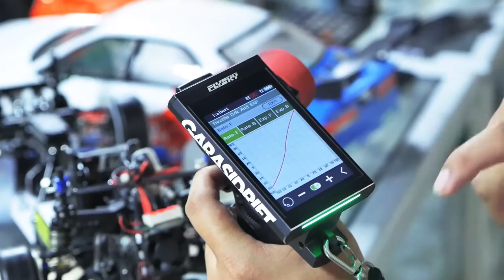RC Drift Tipstrik : How To Calibration Yokomo ESC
JRA Rcworkshop Blok M MALL  Lantai Atas